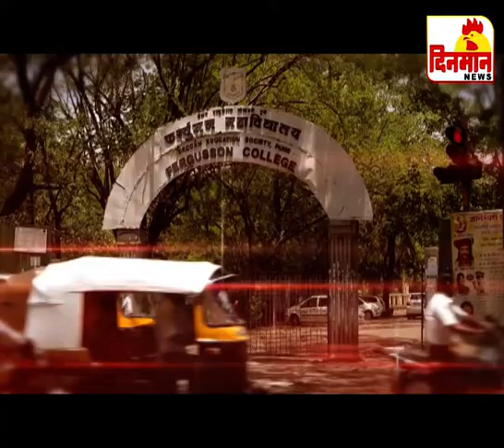12 November 2019 दिनमान बातमीपत्र